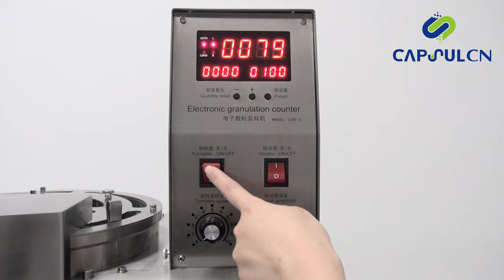Capsule Tablet Counting Machine CapsulCN CDR-3A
You can check for more information.

CDR-3A pill Capsule Tablet Counting Machine has been designed and developed to count & fill different shapes or size of products accurately like soft gel capsules, hard capsules, tablets, sugar coating, and film coating tablets, pills, herb medicine or similar products into containers or vials.